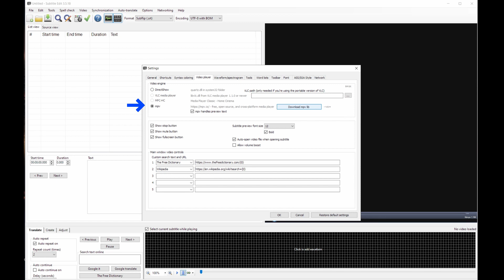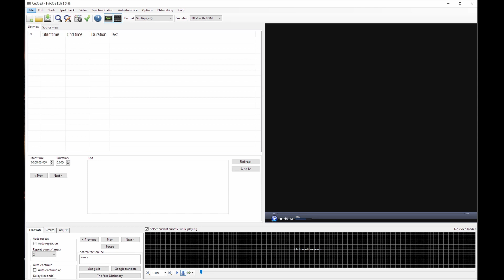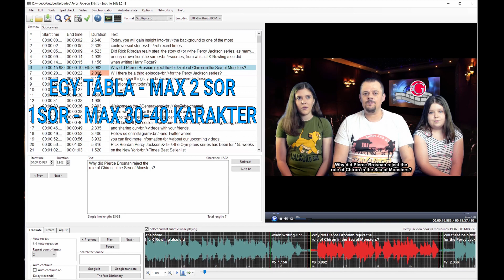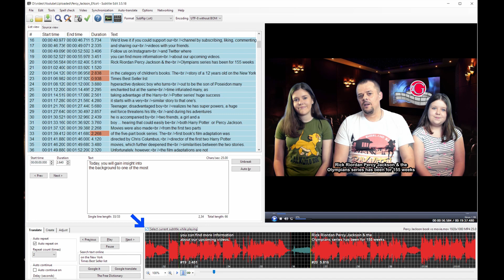Tanulj meg feliratozni 5 PERC ALATT | Subtitle Edit Tutorial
5 perc alatt, könnyen és világosan a feliratozásról. Tanulj meg feliratozni, hogy többen megnézzék a videóidat, és hogy magasabban landoljanak a YouTube keresésekben! Megéri!

00:00 | Intro
00:58 | Tutorial
05:36 | Outro

⚡️ Köszönjük, hogy megnézitek a videónkat! Ha tetszett, nyomjatok egy LIKE-ot, ne felejtsetek el FELÍRATKOZNI a csatornánkra, és kattintsatok a 🔔 ikonra, hogy ne maradjatok le az újabb feltöltésekről.

★☆★ A 2Generations-ről:
Apa és lányai. Két generáció véleménye könyvekről, filmekről. Kíváncsi vagy mit érdemes megnézni, elolvasni tini szemmel nézve, és mi az ami egy felnőttnek is tetszik? Ajánlanál valamit ami neked tetszett? Akkor jó helyen jársz.

Köszönjük, hogy megnézted: Tanulj meg feliratozni 5 PERC ALATT | Subtitle Edit Tutorial